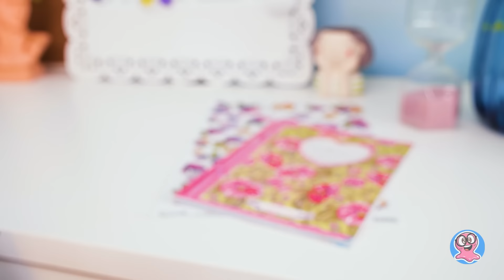วิธีการทำเค้กเยลลี่รูปผึ้งแสนสนุก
อ้า จะมีอะไรดีกว่าชาผสมน้ำผึ้งอีกล่ะ? แต่กลายเป็นว่าแซมมี่คิดว่าเขาเป็นคนเลี้ยงผึ้ง และเอาน้ำผึ้งทั้งหมดไปล่อผึ้งเสียอย่างนั้น! ซึ่งหมายความว่าเราจะมาทำอะไรบางอย่างที่ทั้งน่าตื่นเต้นและแสนอร่อยสำหรับปาร์ตี้น้ำชาของเรากันนะ!

เราหวังว่าวันนี้พวกคุณจะอยากทำเค้กนะ! เราจะทำเค้กรสเยลลี่ล้วนๆ ที่ได้รับแรงบันดาลใจมาจากงานอดิเรกเรื่องผึ้งอันล่าสุดของแซมมี่กัน การใช้เยลลี่ทำออกจะยากอยู่บ้าง แต่ผลลัพธ์ที่ได้คุ้มค่ากับความพยายามของพวกคุณแน่นอน เอาล่ะ ตัวเค้กจะมีรูปทรงเหมือนรังผึ้ง ซึ่งด้านบนจะมีผึ้งตัวเล็กๆ เกาะบนนั้นนะ! แล้วพวกคุณก็จะได้ลิ้มรสทั้งรังผึ้งและตัวผึ้งเลย! คุณจะได้เห็นสูตรการทำทีละขั้นในวิดีโอของเรา เค้กนี้จะกลายเป็นของตกแต่งสำหรับโต๊ะในงานเลี้ยงฉลองได้ดี และทำให้เพื่อนๆ ประหลาดใจในรูปลักษณ์ของมันได้แน่

แล้วแซมมี่และซูก็มีความสุขมากๆ ที่ได้แบ่งปันเกร็ดบางอย่างเกี่ยวกับผึ้งที่น่าสนใจกับพวกคุณด้วยนะ

🐝 ศาสตร์ในการศึกษาน้ำผึ้งมีชื่อเรียกว่า การศึกษาเกี่ยวกับผึ้ง และคนก็เพาะพันธุ์สิ่งมีชีวิตอันน่าอัศจรรย์นี้มานานหลายพันปีแล้ว

🐝 ผึ้งมีตาเล็กๆ ห้าดวง แต่ด้วยเหตุผลบางอย่าง พวกมันกลับแยกแยะสีแดงไม่ได้

🐝 แล้วพวกมันก็มีหูที่แยกแยะเสียงได้ยอดเยี่ยม เสียงหึ่งๆ ที่ออกมาแตกต่างกัน ขึ้นอยู่กับอารมณ์ของพวกมัน

เพราะงั้น กดไลค์ให้สูตรอาหารเยี่ยมๆ นี้ด้วยนะ และอย่าลืมไปดูวิดีโอสุดน่าทึ่งอื่นๆ บนช่องของเราด้วยล่ะ

วิธีการทำเค้กกระบองเพชรจากคัพเค้กจิ๋ว

เยลลี่อควาเรียมแสนหวาน | เค้กแสนอร่อย